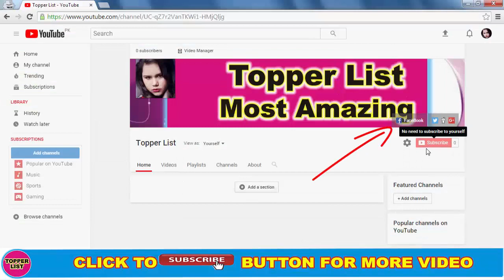Kareena Kapoor Khan Enjoys Shooting with Taimur Ali Khan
Watch Kareena Kapoor Khan Enjoyes With Taimoor Ali Khan And Karishma Kapoor Captures These Beautiful Moments. Kareena Kapoor Married With Saif Ali Khan in 2012 and Taimur is their Son. They are Particularly Enjoying. They Looks Very Beautiful.